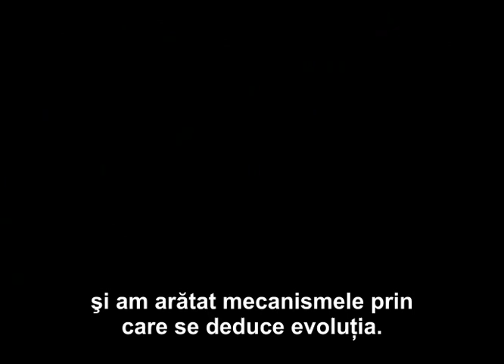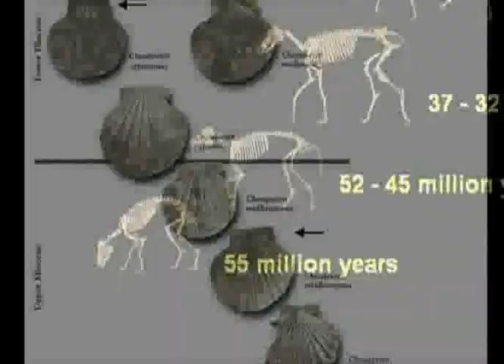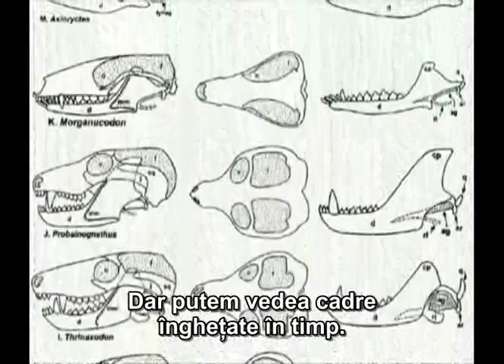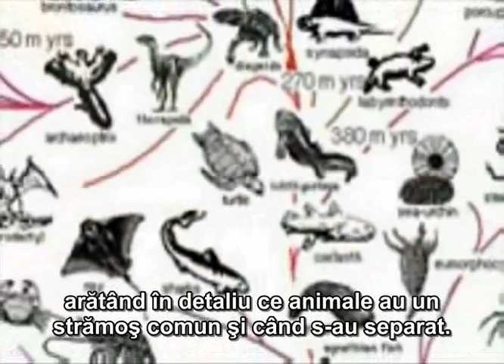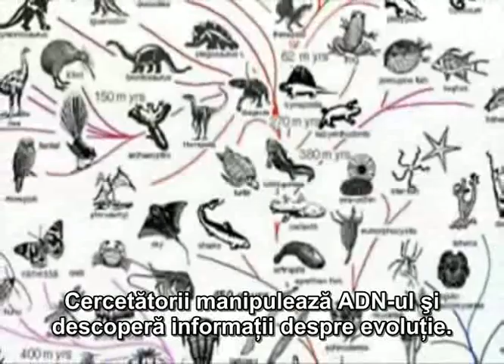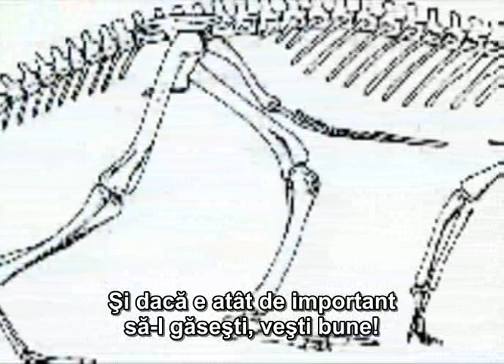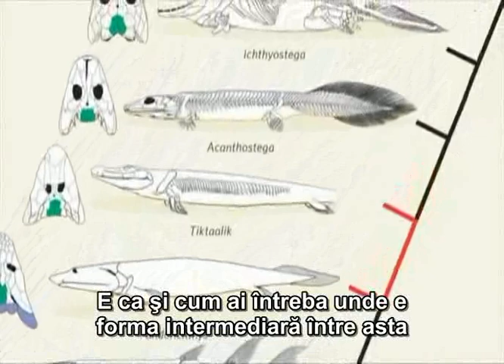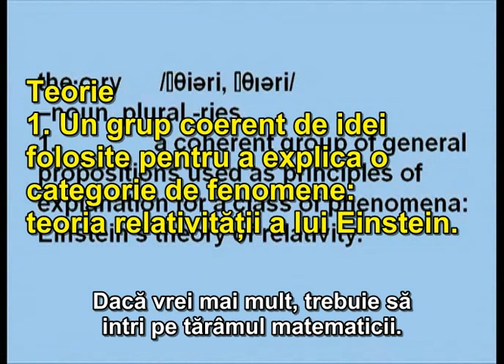7 - Teoria Evolutiei Pe Intelesul Tuturor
Cateva din dovezile care au facut ca teoria evolutiei sa fie acceptata de catre oamenii de stiinta din toata lumea.

Cresterea graduala in complexitate a fosilelor din stratele geologice. Indicii ale evolutiei in morfologia actuala. Separarea in specii noi. Nylonul si gradina Edenului. Stramosii comuni, descoperiti cu ajutorul ADN-ului. Activarea genelor latente si gainile cu dinti. Exista crocorata? Ce sunt formele tranzitionale. &quot;Teoria evolutiei e doar o teorie&quot;.

Muzica: Piotr Ilici Ceaikovski, Simfonia nr. 6 (Patetica)